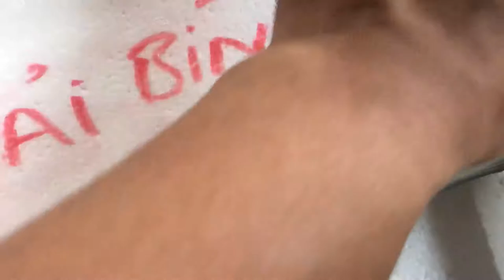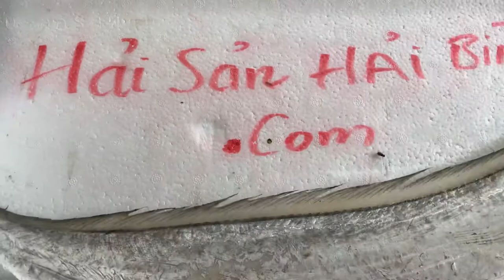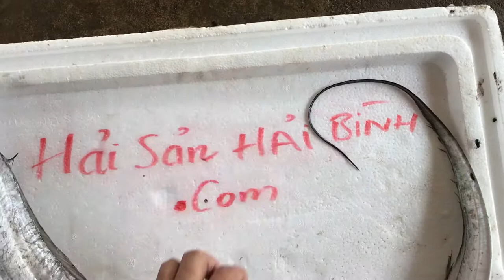Cá hố, hay còn gọi là cá kiếm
Con Cá hố là tên gọi ở Hải Bình, còn ở ngoài Hà Nội người ta gọi là con cá kiếm. Cá hố có mình da trơn, có thể chế biến thành các món như nướng, chiên, hấp, sốt cà chua,. thường thì cá này người ta hay bán sang Móng Cái, vì giá thành nó cao nên ít được người dân ở đây ưu chuộng.
Hải Sản Hải Bình chuyên Bán cá hố tươi và các loại hải sản khác tại Hà Nội và khu vực miền Bắc như Thái Nguyên, Hải Dương, Lào Cai, Hải Phòng...